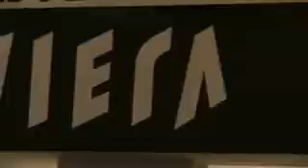Leaders In Abu Dhabi 2008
Leaders in Abu Dhabi is serious about world class leadership development and will be the defining conference on leadership in 2008. Bringing together some of the most recognisable strategic leaders in the world for an intensive one day boot camp. Leaders in Abu Dhabi will be a place where senior executives from Abu Dhabi and the Middle East can hone their strategic management skills to give you the ability to lead, mentor and inspire your executive teams.